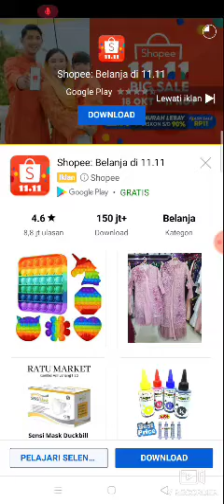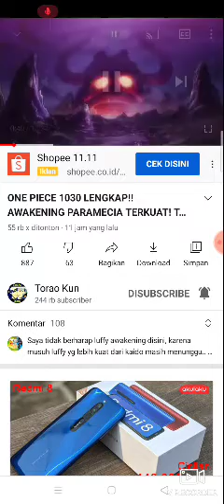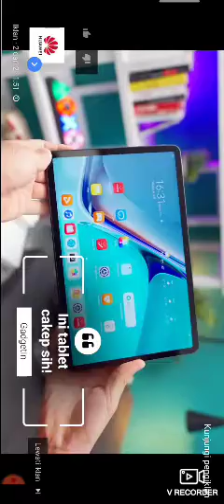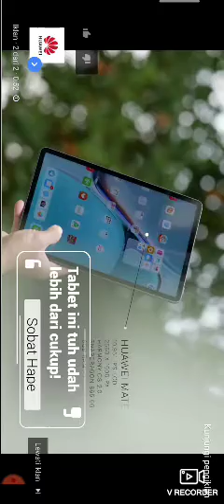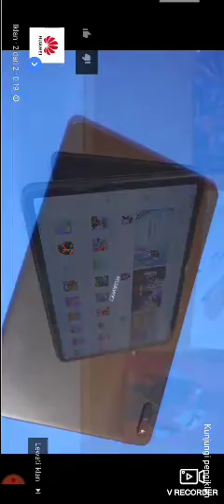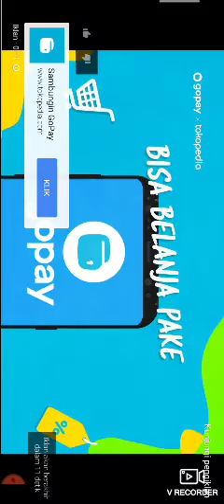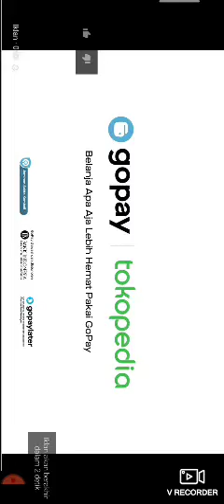One piece 1030 lengkap ~ awakening paramacia terkuat !! trio monster generasi terburuk semakin kuat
camel romero , irfan fredinianto , audi Abdillah , wong limpung